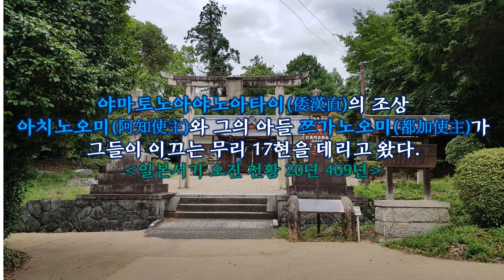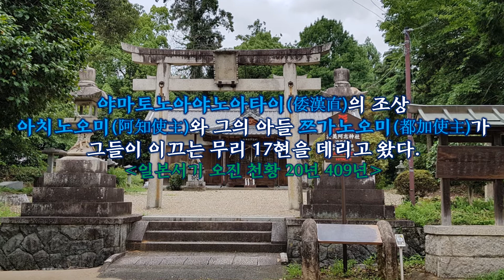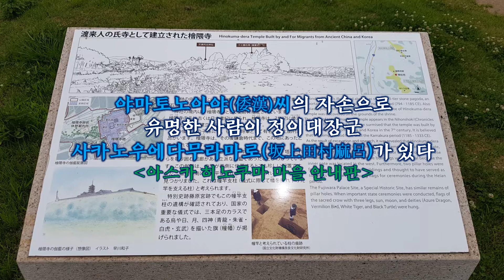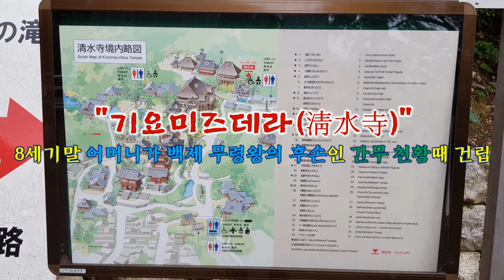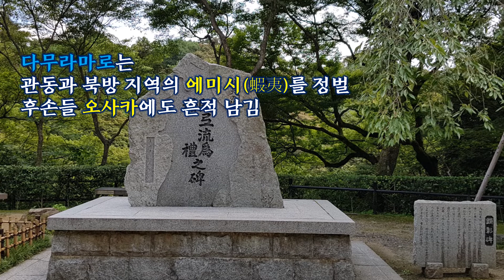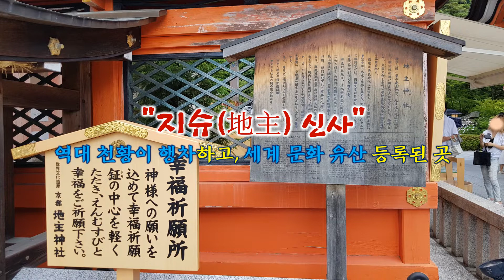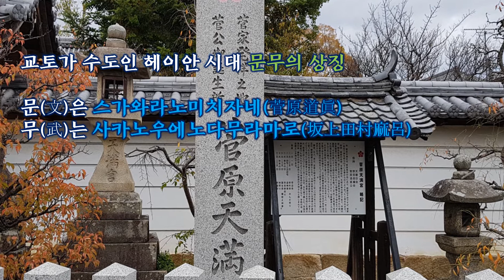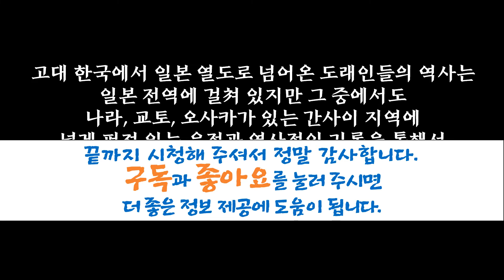일본 교토 고구려인 정착지에 있는 백제에서 온 아지사주 후손 정이대장군 사카노우에다무라마로가 창건한 기요미즈데라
고대 일본에서 고구려들인의 정착지인 교토 야사카향 지역에 있는 기요미즈데라 절을 백제에서 온 아지사주의 후손인 정이대장군 사카노우에다무라마로가 창건하였다는 것과 이 곳에 남아있는 고대 한국과 관련된 내용들을 알아보는 이야기입니다.
古代日本で高句麗人々の集落である京都八坂郷地域の清水寺を百済から来た阿知使主の子孫である征夷大将軍の坂上田村麻呂が創建したということと、このところ残っている古代韓国と関連した内容を調べてみる話です。